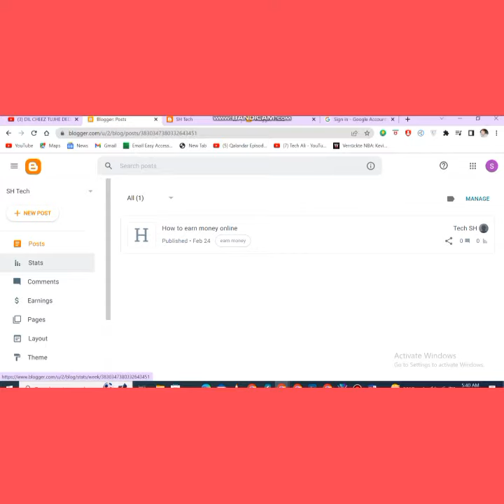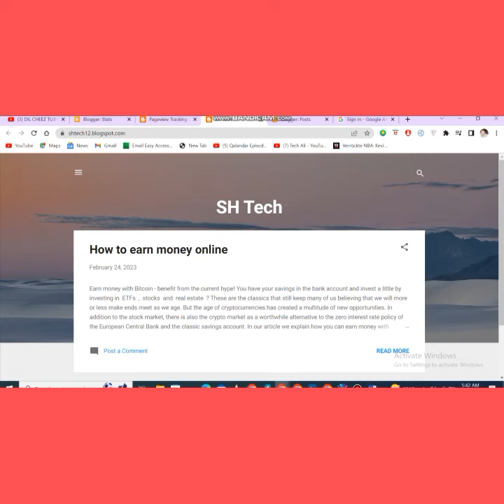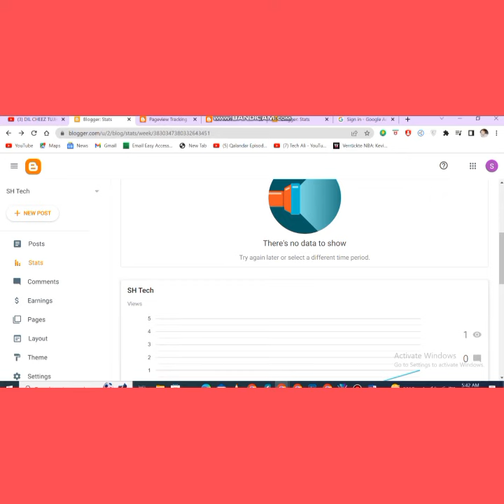How to Use Stats Option in Blogspot | Tech Umair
blogspot ma stat option ksy use kry